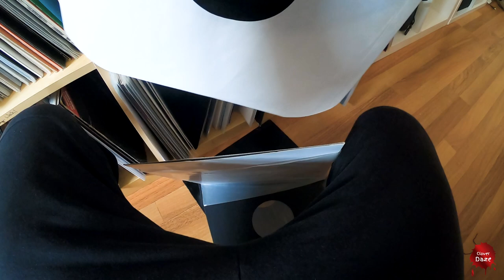Enkinhô 001 | Karsten Härtel | House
Dies ist das erste Video zu der Videoserie "enkinhô".
Mit enkinhô möchten wir die Sichtweise des Künstlers dem Zuschauer nahe bringen.

In unser ersten Folge zeigt uns Karsten Härtel ein klassisches Vinyl Set mit 2 Decks.